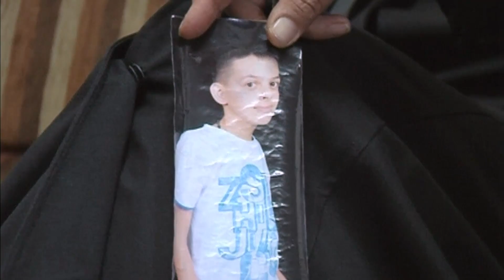New progress on investigation into Palestinian teen's death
Authorities have arrested six men they believe are responsible for the revenge murder of a Palestinian teenager. The 16-year-old was beaten and burned in an incident apparently sparked by the kidnapping and murder of three Israeli teenagers. Josef Federman of the Associated Press joins John Larson via Skype from Jerusalem.